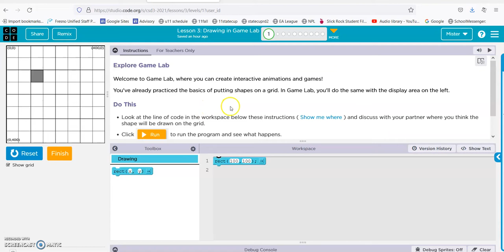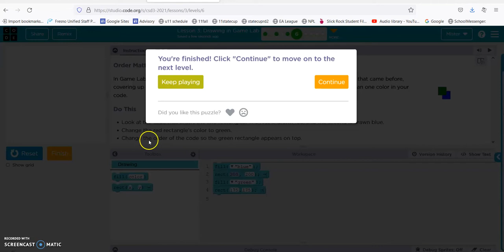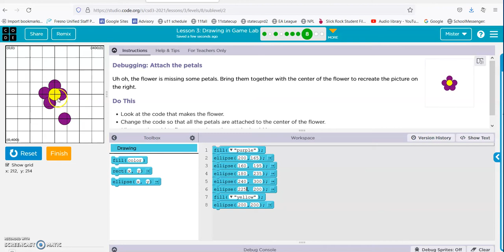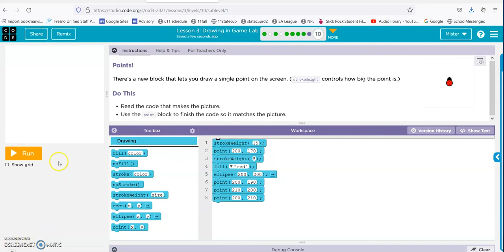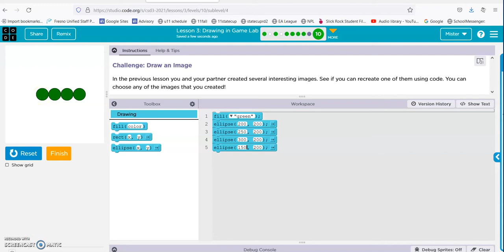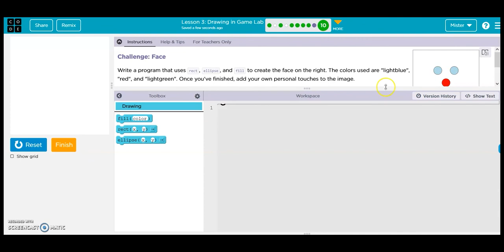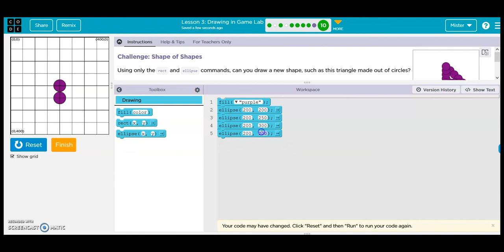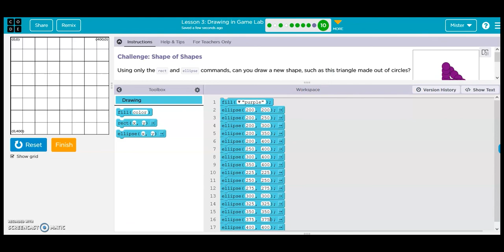code.org Lesson 3 Drawing in Game Lab